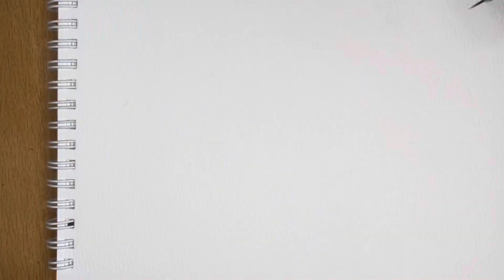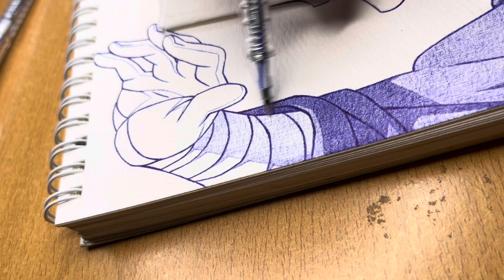Vẽ DAZAI OSAMU với bút bi TL